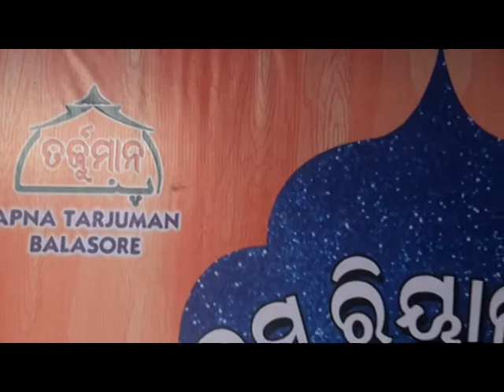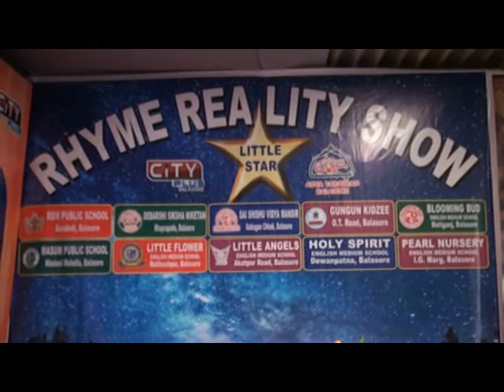Apna Tarjuman Studio with New Setup(Have A Look)